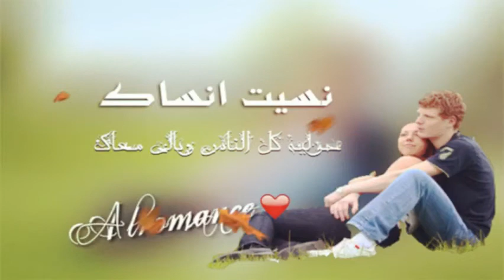نسيت انساك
انت اول حبيب  وانت اخر حبيب
بدر بن عبدالمحسن 2016,
بدر بن عبدالمحسن 2014,
بدر بن عبدالمحسن اخاف,
بدر بن عبدالمحسن انا الجفا,
بدر بن عبدالمحسن احبك,
بدر بن عبدالمحسن الرياض,
بدر بن عبدالمحسن اضاءات,
بدر بن عبدالمحسن المسافر,
بدر بن عبدالمحسن الفجر البعيد,
بدر بن عبدالمحسن الموعد الثاني,
بس احلم بدر بن عبدالمحسن,
الوعد باكر بدر بن عبدالمحسن,
بدر بن عبدالمحسن انا بدوي,
بدر بن عبدالمحسن تخيل,
بدر بن عبدالمحسن تحت المظله
طلال مداح ظالم ولكن,
طلال مداح انا راجع اشوفك,
طلال مداح تعلق قلبي,
طلال مداح عود,
طلال مداح من بعد مزح ولعب,
طلال مداح مقادير,
طلال مداح وطني الحبيب,
طلال مداح قديم
حمد السعيد دخيل العيون,
حمد السعيد وجودي,
حمد السعيد انا احترق,
حمد السعيد غصن الحنين,
حمد السعيد ضحكة الورع,
حمد السعيد وناصر الفراعنه,
حمد السعيد 2015,
حمد السعيد المفارق,
حمد السعيد بس لحظه,
حمد السعيد غزل
راشد الماجد 2016,
راشد الماجد قديم,
راشد الماجد لربما,
راشد الماجد انا الابيض,
راشد الماجد 2015,
راشد الماجد كثر كل شي واحشني,
راشد الماجد بكره,
راشد الماجد عود,
راشد الماجد خذ راحتك,
راشد الماجد يابعد من راح ومن قام وقعد,
راشد الماجد سجه مع الهاجوس
حمدان المري اطراف المدينه,
حمدان المري 2016,
حمدان المري خلوني,
حمدان المري ودي اكلمك,
حمدان المري قطع العلاقات,
حمدان المري جديد,
حمدان المري 2015,
حمدان المري تموت الاحلام,
حمدان المري استاذنك,
حمدان المري يابوي
عبدالكريم عبدالقادر 2015,
عبدالكريم عبدالقادر اجر الصوت,
عبدالكريم عبدالقادر 2016,
عبدالكريم عبدالقادر قديم,
عبدالكريم عبدالقادر رد الزياره,
عبدالكريم عبدالقادر محال,
عبدالكريم عبدالقادر مرني,
عبدالكريم عبدالقادر من بين الناس,
عبدالكريم عبدالقادر غريب,
عبدالكريم عبدالقادر عود,
عبدالكريم عبدالقادر يطري عليه الوله,
عبدالكريم عبدالقادر يا سعد,
اغاني ٢٠١٦ خليجيه,
اغاني ٢٠١٦ عراقيه,
اغاني ٢٠١٦ بدون موسيقى,
اغاني ٢٠١٦ عربية,
اغاني ٢٠١٦ شعبي,
اغاني عراقيه ٢٠١٦,
اغاني جديده ٢٠١٦,
اغاني هجوله ٢٠١٦,
اغاني ٢٠١٦,
اغنية,
اغنيه اجنبيه حماس,
اغنية تركية
محمد بن فطيس شاعر المليون,
محمد بن فطيس 2016,
محمد بن فطيس الله يجازي من يسوي سواتك,
محمد بن فطيس ياقو قلبك,
محمد بن فطيس خبرتو,
محمد بن فطيس ياهيه,
محمد بن فطيس كيك وعسل,
اغاني 2016 خليجيه,
اغاني 2016 عراقيه,
اغاني 2016 حصريا,
اغاني 2016 اجنبي,
اغاني 2016 طرب,
اغاني 2016 جديد,
اغاني 2016 بدون موسيقى,
اغاني 2016 عربي,
اغاني 2016 هجوله,
اغاني 2016 خليجي,
اغاني 2016 يمنيه
اغاني رومانسية 2016,
اغاني رومانسية اجنبية,
اغاني رومانسية خليجية,
اغانى رومانسية مصرية,
اغاني رومانسية حزينة,
اغاني رومانسية اليسا,
اغاني رومانسية عربية,
اغاني رومانسية بدون موسيقى
اغاني حب خليجية,
اغاني حب عراقي,
اغاني حب جديده,
اغاني حب وغرام,
اغاني حب وعشق وجنون 2016,
اغاني حب وفراق,
اغاني حب وعتاب
قصائد حزينه,
قصائد بدون موسيقى,
قصائد خلف بن هذال,
قصائد ابن فطيس,
قصائد حب,
قصائد حمد البريدي,
قصائد سعيد بن مانع,
قصائد حمد السعيد,
قصائد ياسر التويجري,
قصائد وطنية,
شيلات وقصائد
شيلات 2016,
شيلات طرب,
شيلات مهنا العتيبي,
شيلات مصارعه,
شيلات مسرعه,
شيلات جنوبيه,
شيلات 2015,
شيلات حزينه